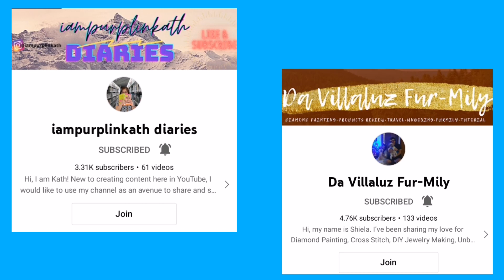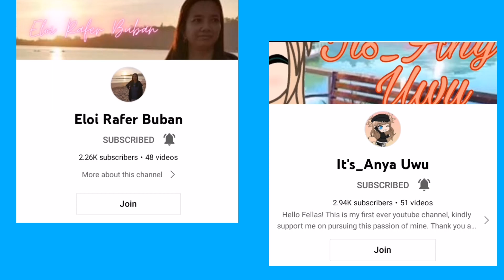Donnalyn Bartolome|COFFEE GROUND PORTRAIT